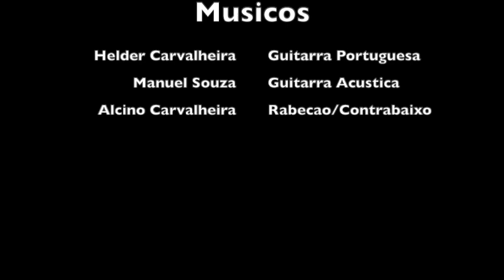Fado Pechincha, Thornton CA 2021 - Irmãos Carvalheira, feat. Manuel Souza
Fado Pechincha, performed 10/15/2021 for the Festa de Nossa Senhora de Fatima in Thornton, CA - Irmãos Carvalheira, featuring Manuel Souza